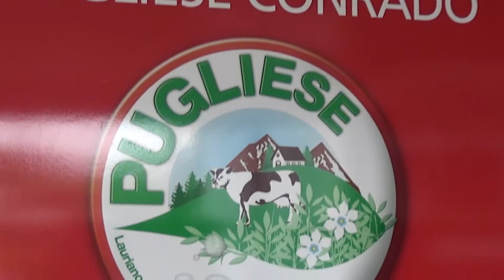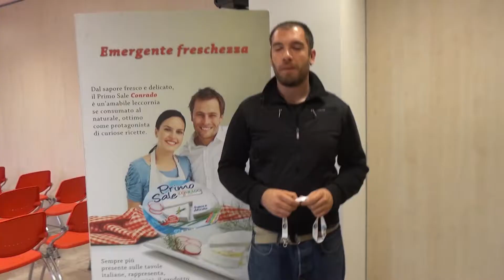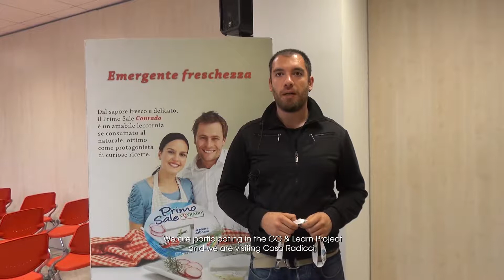G&L Radicci [Ita EngSub]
Con un’esperienza di oltre 40 anni, Casa Radicci raggruppa oggi sotto un’unica sigla i noti Caseificio Pugliese, Conrado e Spega, tre marchi di formaggi freschi a pasta filata e a pasta molle, tra i leader nel settore lattiero-caseario. In questo video Francesco Ambrogio, Responsabile Qualità e Sicurezza Alimentare, accoglie gli studenti nella visita aziendale realizzate all'interno del progetto europeo Go&Learn.